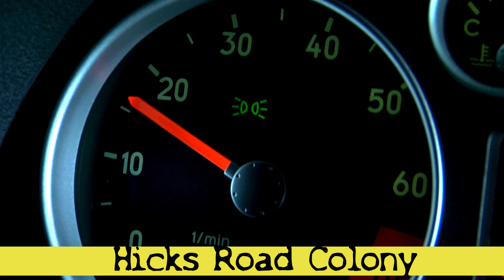Hicks Road Colony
California has its fair share of myths and lore, and one of the most well-known San Jose urban legends involves stories of people being attacked on Hicks Road.